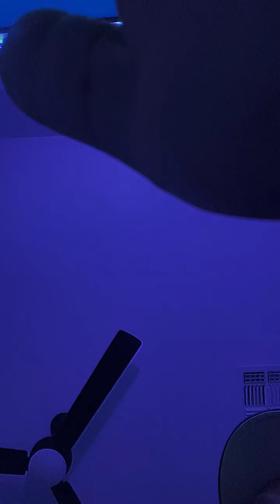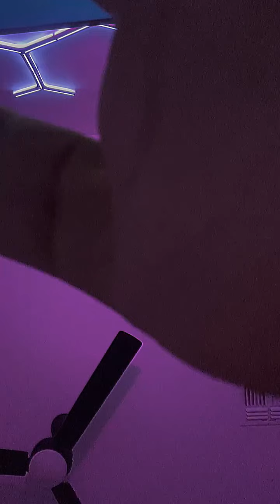Tarentino 808 Mafia Cook Up 2023/09/23 #18